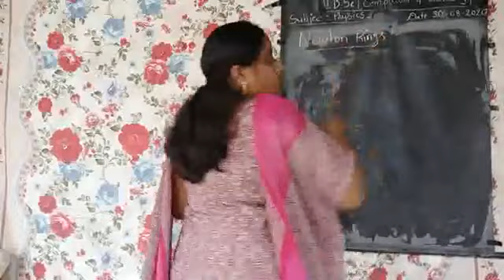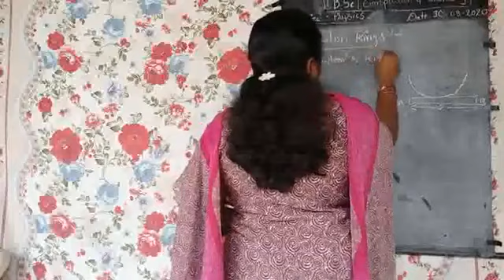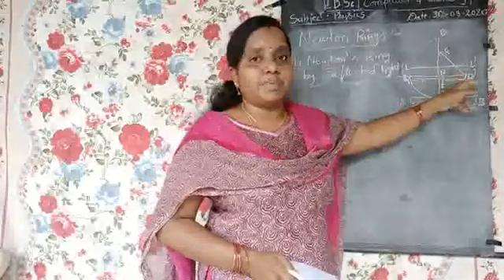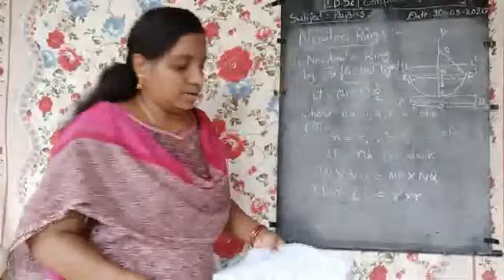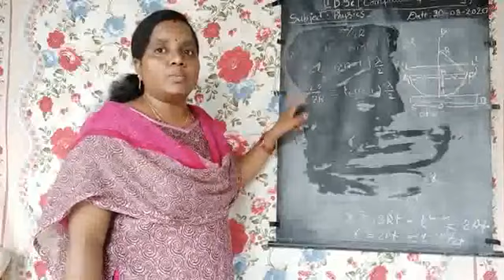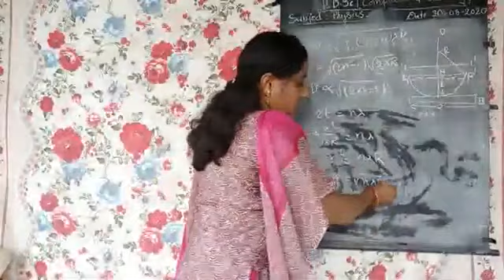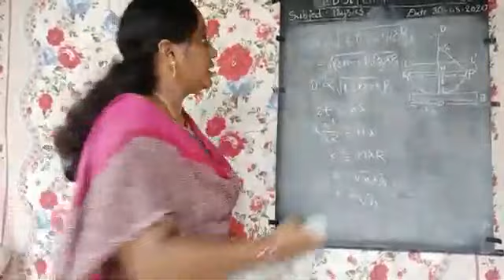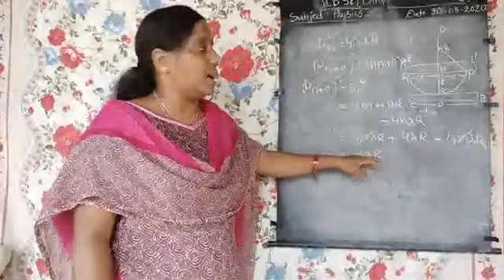Physics 1st b.sc.2nd sem.unit 2 interference part 3